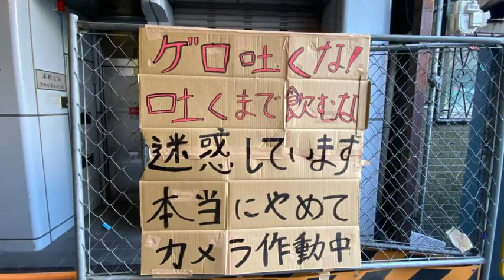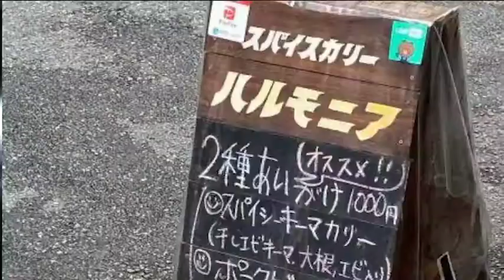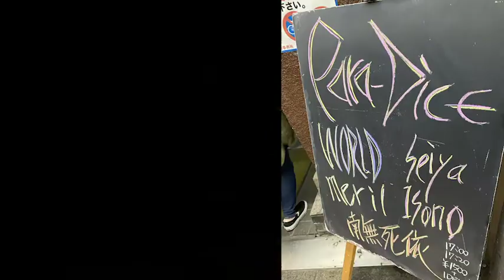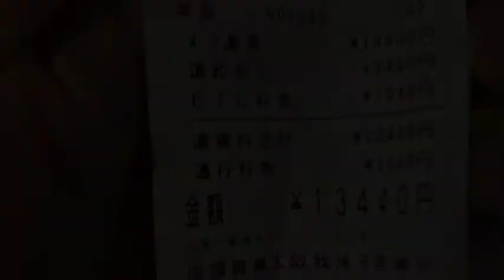meril大阪ツアー珍道中（2021）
merilの大阪扇町para-dice（2021/02/21)でのライブツアー（オフショット多数）の、おもひで動画。

00:00 大阪まで珍道中
04:27 リハ
05:07 START
05:39 雨の朝に迷子
09:32 境界線
meril2ndフルアルバム「Aurora diurna」（アウロラ ディウルナ）
2020.10/7(wed)より全国発売中！！
全国のCDショップにてご購入可能です ↓
タワーレコード：

ハイレゾダウンロード可能

Amazon Music:
CDの通販も可能

Aurora diurna（アウロラ ディウルナ）
収録曲：
1. ラッパッパ
2. summerride
3. 夜光虫
4. 雨の朝に迷子
5. 54321
6. 空っぽの8月
7. 新しい風
8. ソーダ水の午後
9. 雑念((Dub))ランコ
10. 境界線